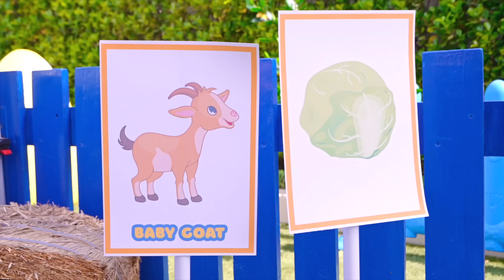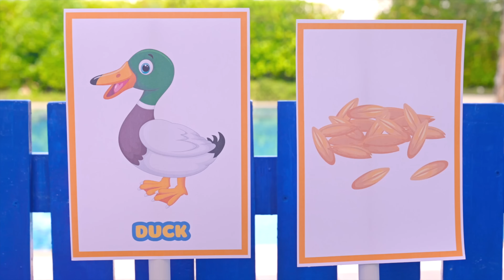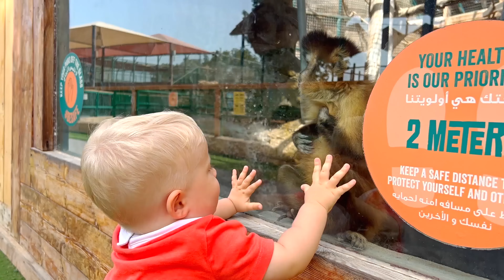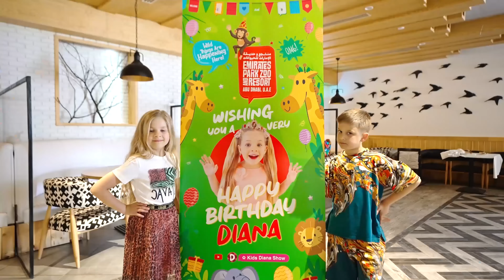Оливер и Папа кормят Животных на ферме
Оливер становится фермером и учится кормить животных на собственной ферме.

0:00 Оливер и Папа Кормят Животных на Ферме
4:19 Диана и Рома кормят животных в зоопарке